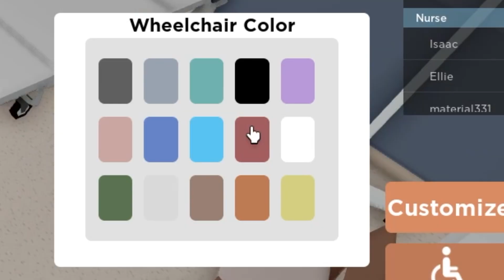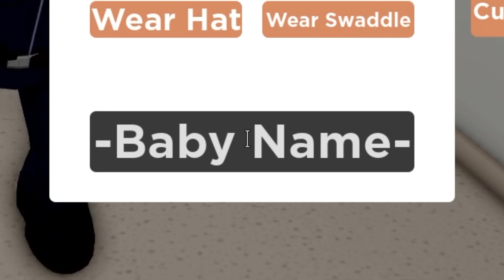I ADDED A PREGNANT MOD TO ROBLOX...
I ADDED A PREGNANT MOD TO ROBLOX... w/ Donox Roblox